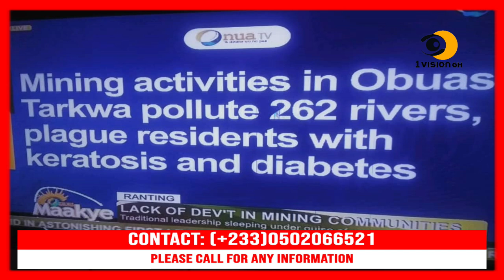Eiii - SO THIS THE REASON WHY ADWOA SAFO AND HON KENNEDY AGYAPONG ARE ABSENT FROM PARLIAMENT